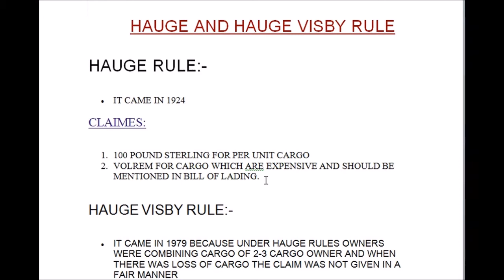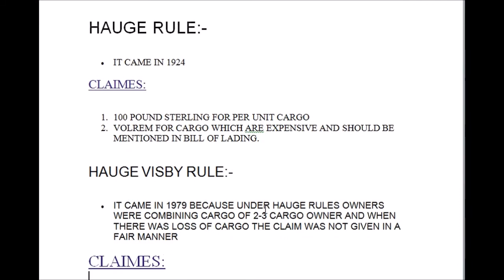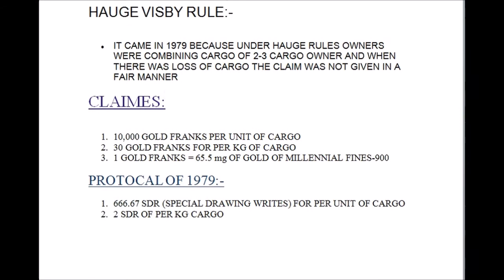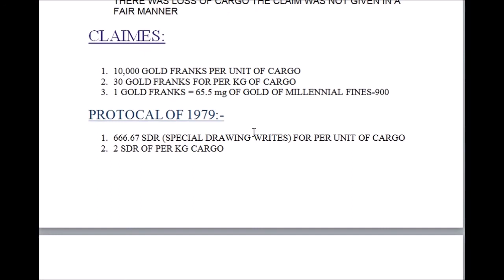HAUGE AND HAUGE VISBY RULES